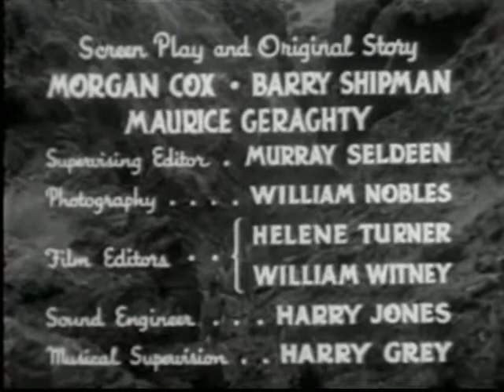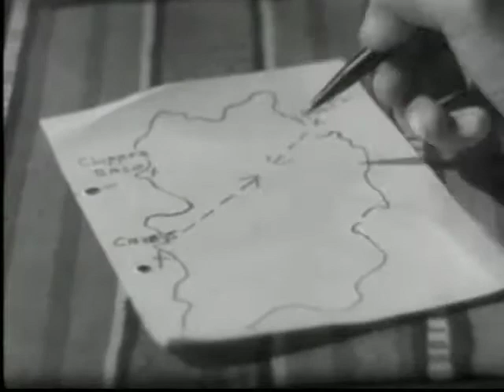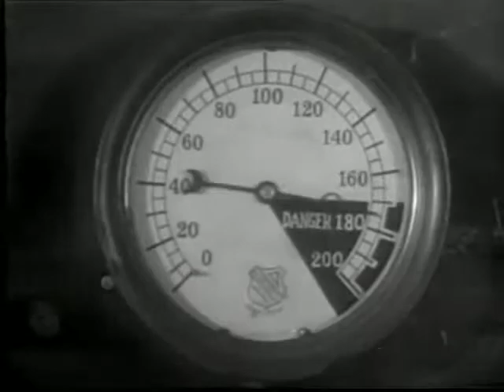Robinson Crusoe of Clipper Island - Chapter 04 - Into the Enemy's Camp - 1936 [English]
Robinson Crusoe of Clipper Island (1936) is the fourth of the 66 serials produced by Republic and the last (of four) to be released in 1936. Robinson Crusoe of Clipper Island is notable for being the first Republic serial to contain another common aspect of serials - a Re-Cap Chapter.

Agent Mala, an intelligence operative, investigates sabotage on the remote Clipper Island. A gang of spies causes the eruption of a volcano, for which Mala is blamed. He convinces the native Princess Melani of his innocence and helps her ward off a takeover by rival High Priest and spy collaborator Porotu and discover the identity of spy ringleader H.K.

Details:
Directed by: Ray Taylor, Mack V. Wright
Produced by: Nat Levine, Sol C. Siegel
Written by: Morgan Cox, Maurice Geraghty, Barry Shipman
Starring: Ray Mala, Mamo Clark, Herbert Rawlinson, William Newell, John Ward, John Dilson, Selmer Jackson, John Picorri
Cinematography: Edgar Lyons, William Nobles
Edited by: Helene Turner, William Witney
Distributed by: Republic Pictures
Release date. November 14, 1936 (serial)
Running time: 14 chapters (256 minutes (serial)
Country: United States
Language: English

Cast:
Ray Mala as Mala, operative of the US Intelligence Department undercover as a Pacific Dirigible Airlines radio operator. Mala was a rare non-Caucasian hero in serials.
Rex the Wonder Horse
Buck the Dog
Mamo Clark as Princess Melani, Princess and ruler of the Komatoans
Herbert Rawlinson as Grant Jackson
William Newell as Hank McGlaurie, Agent Mala's partner
John Ward as Anthony Tupper, English Novelist accompanying Agent Mala
John Dilson as E. G. Ellsworth, joint owner of Pacific Dirigible Airlines with Canfield
Selmer Jackson as Canfield, joint owner of Pacific Dirigible Airlines with E. G. Ellsworth, alias H.K

Notes:
- Robinson Crusoe of Clipper Island is notable for being the first Republic serial to contain another common aspect of serials - a Re-Cap Chapter
- The serial was edited into the film Robinson Crusoe of Mystery Island, which was released in 1966